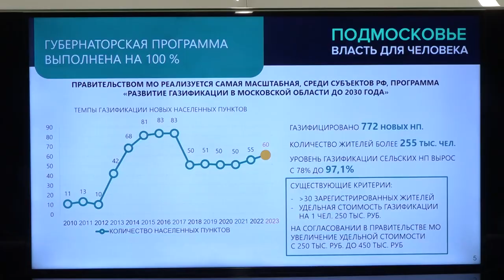Планерка главы: Догазификация деревни Петелино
К лету 2023 года деревня Петелино в Одинцовском округе будет догазифицирована. К голубому топливу подключат оставшиеся 19 домов. Собственных газопроводов у компании в этом районе не оказалось, и требовалось подключение к частному. Единственной проблемой являлось финансирование строительства дополнительных газовых сетей. Глава Одинцовского округа Андрей Иванов на еженедельном совещании сообщил, что средства для догазификации Петелина найдены.